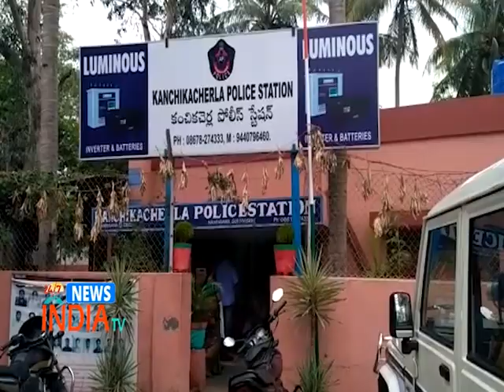Chandarlapadu SI Attacked in Keesara Tollgate - INDIA TV Telugu